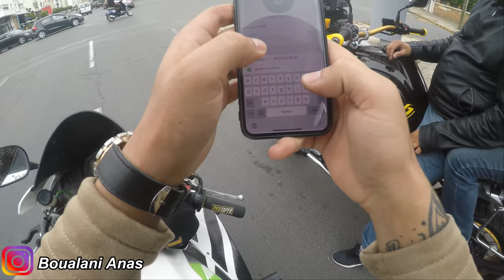نهار مع التيتيز 🤤😍